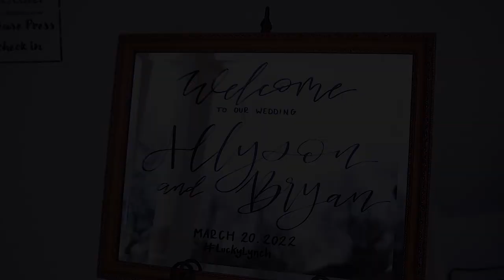Allie and Bryan | Carriage Lane Inn, Murfreesboro TN - Wedding Videographer Brindle Film Co.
Allie and Bryan | 03.20.22

Photographer: Leslie Tucker

Cake: Nothing Bundt Cake

Filmed by Brindle Film Co.
Authentic and inclusive wedding videographer